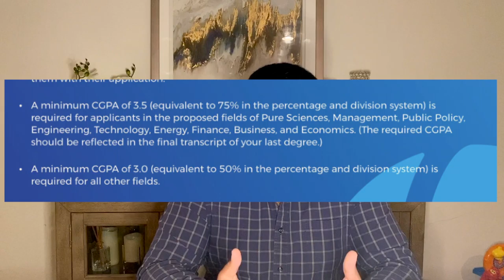USA Scholarship For Pakistani Students | No GRE |Fulbright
For year 2020, Fullbright Pakistan program has waived the requirement of GRE. I discussed in this video how this development will impact selection procedure and what is expected in future